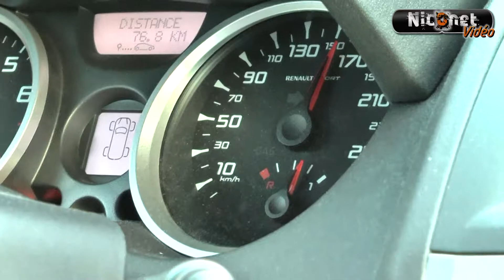Run Mégane RS F1 Team Circuit Anneau du Rhin 2012